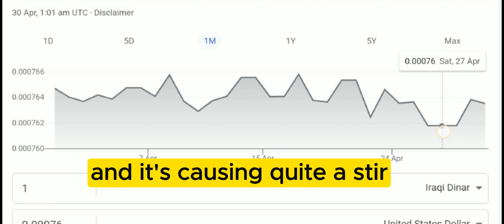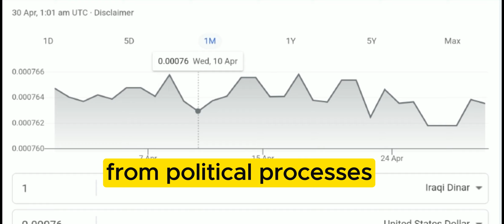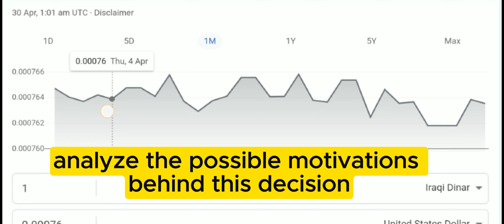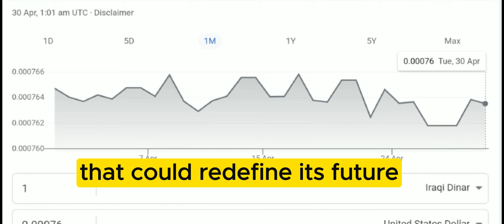iraqi dinar✅Intel Guru Frank26 Reveals Budget 2024 and Exchange Rate of dinar]iraqi dinar news 2024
Intel Guru Frank26 Reveals Budget 2024 and Exchange Rate of dinar

mexc global
oanda exchange
oanda live rates
oanda currency
terra usd
business insuran
adobe market cap
simple profit
retained earnings
datadog earning
verizon earnings
invoice factoring
online marketing
professional seo services company
retained earnings
invoice factoring
online marketing

xrp,
xrp news today,
xrp news,
nader from middle east,
okie,
dinar guru,

melanie hinds
melanie hinds
shopify,
shopify dropshipping,
r-shopify,
dropshipping shopify,
dropshipping shopify
shopify dropshipping
dinar guru
iraqi dinar exchange rate today
militiamenandcrew
militiamen